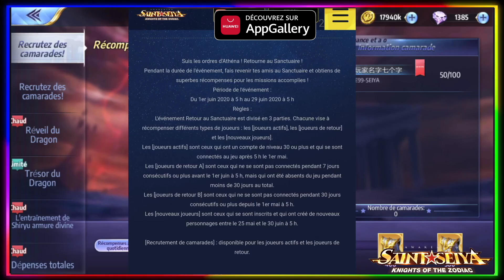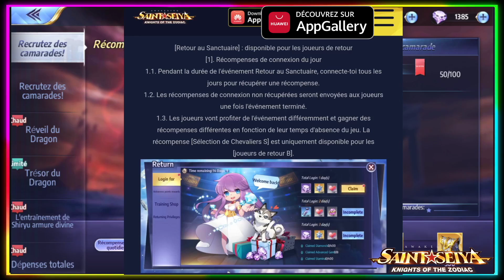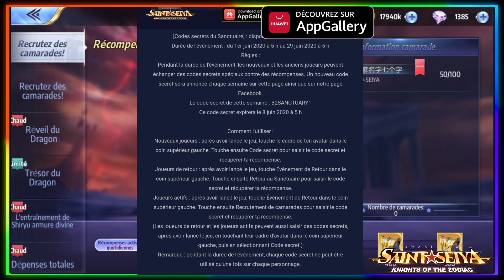[Saint Seiya Awakening ] Surprise !! Tuto complet de l'évenement Retour Au Sanctuaire !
*** Mon Code de Retour (si tu veux qu'on taff ensemble dans le jeux cette semaine et me soutenir ^^) : SQK63LFTF0DT

*** Rappel de règles de participation du concour Instagram :
Il vous faut :
- identifier le compte @saintseiyakotz (sur instagram)
- identifier 3 amis-
- ajouter
- Envoyer un screen de votre meilleur score en message privé à @saintseiyakotz

Bonjour à tous, je vous présente l'événement du moment retour au sanctuaire, et vous explique le fonctionnement !
Pensez à entre vos codes cadeaux ^^

J'en profite également pour faire les présentation officielle avec vous :)

Merci encore pour tout et bon visionage !

LISTE DES GIFT CODES :

SEIYA4EVER
PLAYNOW
B2SANCTUARY1

*** Télécharges AppGallery pour profiter des 20 euros et aussi me soutenir ça me ferait vraiment plaisir ici :